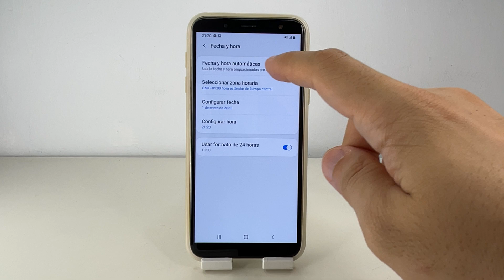COMO CAMBIAR FECHA EN SAMSUNG GALAXY J6 🟢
En este VIDEO TUTORIAL TE ENSEÑARE COMO CAMBIAR FECHA EN SAMSUNG GALAXY J6.

Mis TUTORIALES son muy RAPIDOS y te los enseñare SIN PERDER EL TIEMPO así que quédate para que APRENDAS COMO CAMBIAR FECHA EN SAMSUNG GALAXY J6.

Espero que este TUTORIAL de COMO CAMBIAR FECHA EN SAMSUNG GALAXY J6 te HAYA SERVIDO. Si te sirvió.. te agradecería MUCHO que me dejases un gran LIKE.